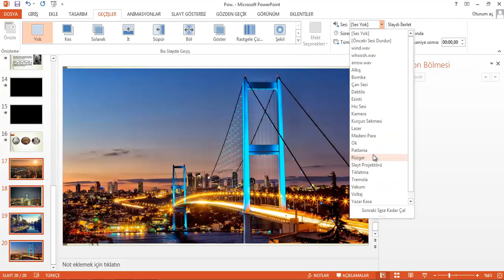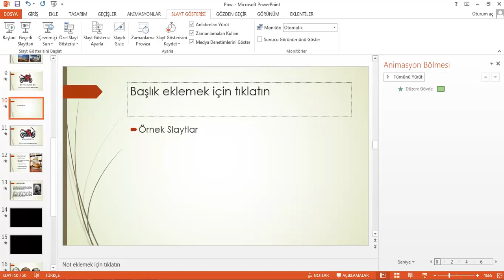20 Çoklu Slayta Ses Ekleme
PowerPoint animasyon ve geçişler eğitim seti ile tamamen ücretsiz olarak ileri seviye sunumlar yapabilirsiniz.

Bu eğitim seti bu kanal dışında hiçbir yerde, kısmen yada tamamen alıntı yada yeniden yükleme şeklinde kullanılamaz. VidoeEgitim.com kanalı içindeki tüm videolar sadece NATRON YAZILIM ve VideoEgitim.com sitesine aittir ve hiçbir yerde izinli yada izinsiz paylaşılamaz.